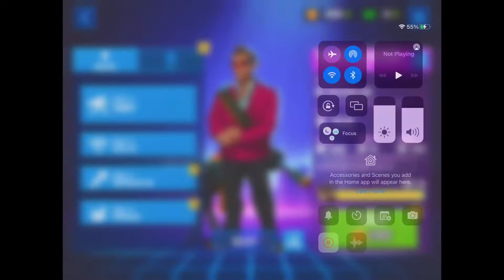I got the Trendy Leviathan Skin- Flow